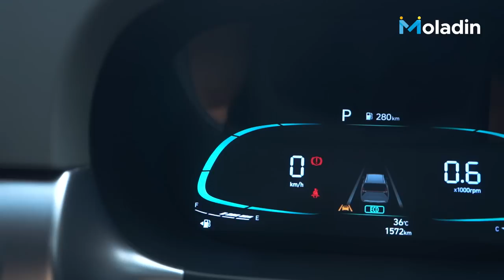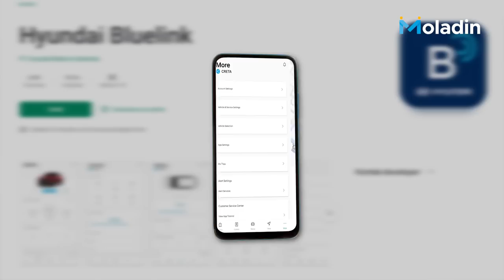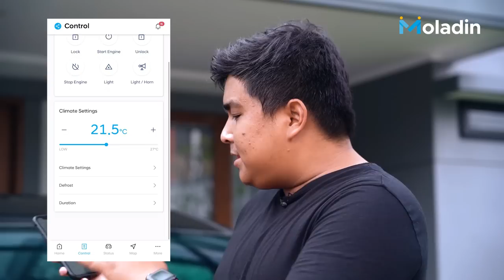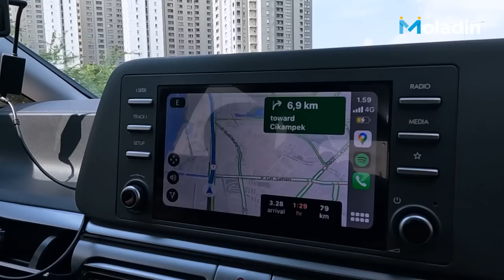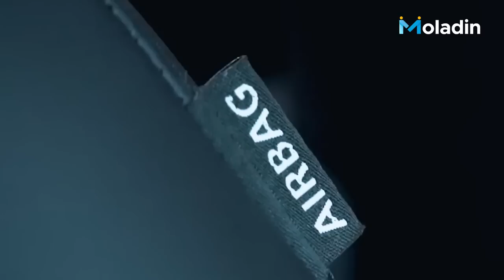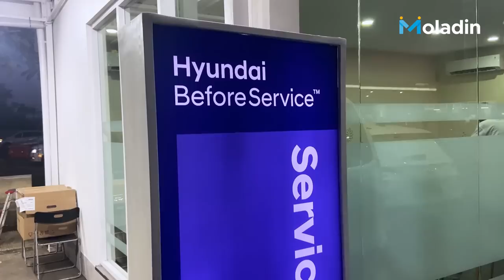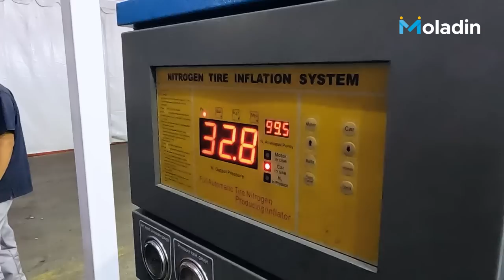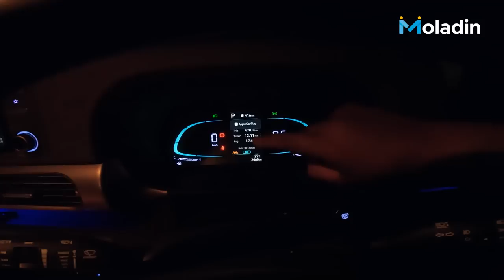Beli Hyundai Stargazer Khusus Untuk Mudik! Gimana Ya Rasanya? | Moladin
Dalam video ini, Fikri yang telah menggunakan Hyundai Stargazer selama lebih dari 1 bulan mencoba membawa mudik ke kota Semarang.

Selain itu Fikri juga menyampaikan alasannya untuk membeli Hyundai Stargazer, mulai dari kepraktisannya membawa barang, fitur keselamatan yang lengkap, hingga ke performa mesin yang diatas rata-rata.

Credits:
Reviewer:
- Fikri Wahyudi

Videographer:
- Arief A
- Andre Christian